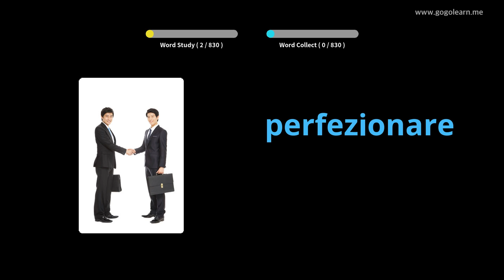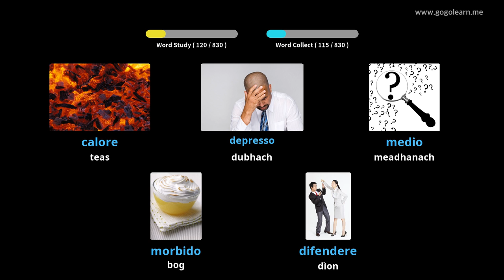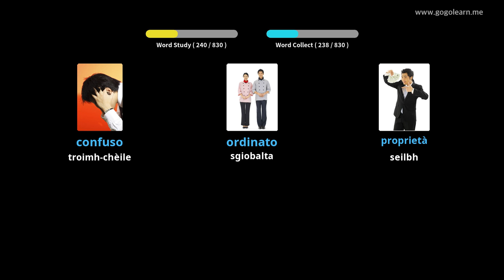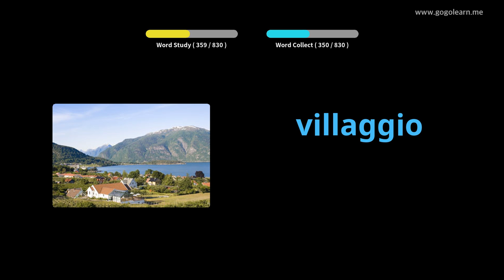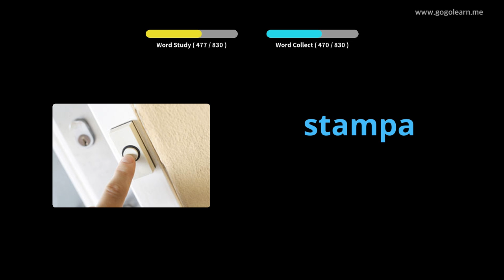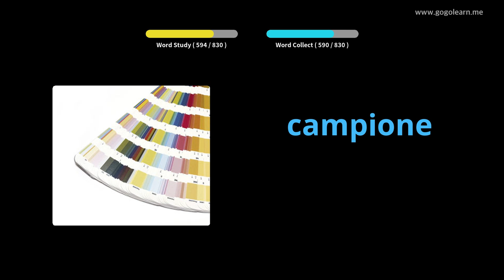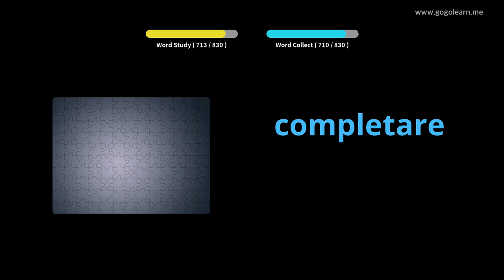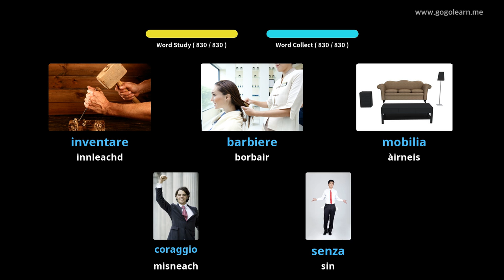Briathrachas Eadailteach ag èisteachd fhad ‘s a tha e na chadal | Golearn